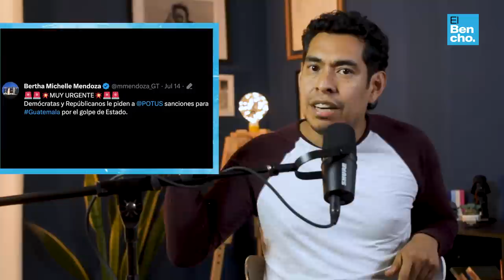LLEGÓ LA AYUDA DEL NORTE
El tío Sam habló alto y fuerte. (al menos no fue solo un tuit). Winterfell anunció a los nuevos integrantes de la Lista Engel y hay de todo, desde Cinthia Monterroso hasta Joviel Acevedo... FIN DEL COMUNICADO. ¿Qué?, ¿Esperaban algo más? El norte tiene que resolver el lio de Trump, la senilidad de Biden, el fentanilo y cien problemas más...bye bye.